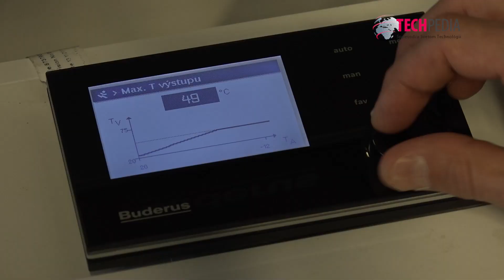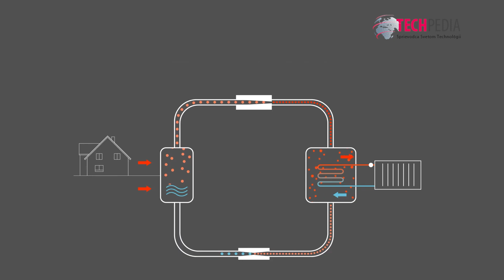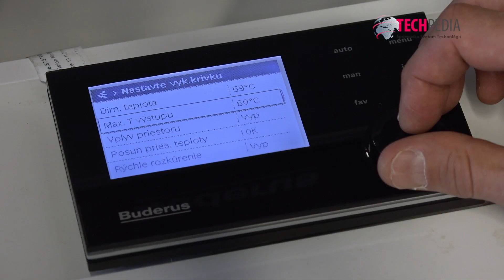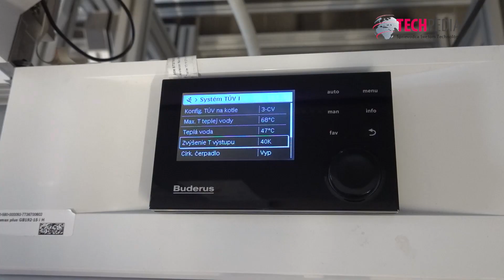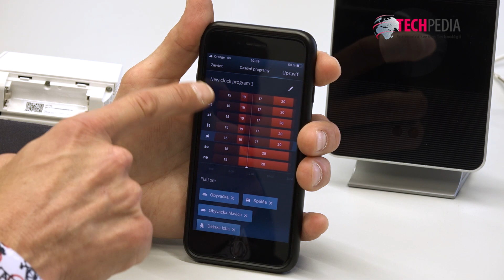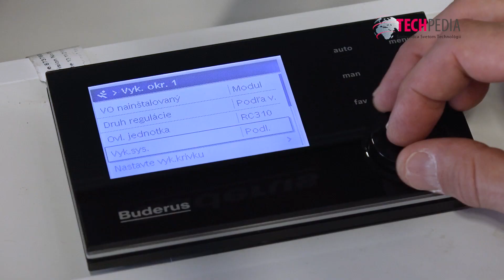Inovatívne tepelné čerpadlá sa prispôsobia potrebám vykurovacieho systému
Jednou z najefektívnejších foriem vykurovania a chladenia domácností sú dnes nepochybne tepelné čerpadlá. Konštruktérom toho prvého bol Aurel Stodola, rodák z Liptovského Mikuláša. Na svetlo sveta sa jeho stroj dostal ešte v roku 1928, kedy bolo čerpadlo nainštalované na radnici vo švajčiarskej Ženeve. Funguje na princípe voda – voda a pracuje dodnes. Na Stodolových základoch pritom postavilo svoje zariadenia viacero výrobcov, vrátane značky Buderus. No v rámci technologického vývoja pridali i inovácie. Viac na